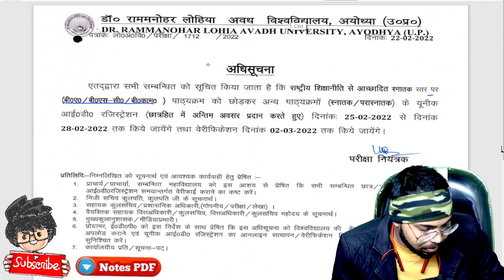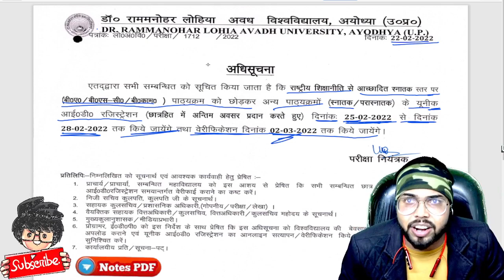RMLAU यूनीक आई. डी. रजिस्ट्रेशन, Rmlau Today Update, Paper Hacker